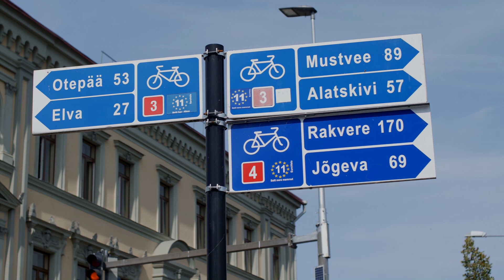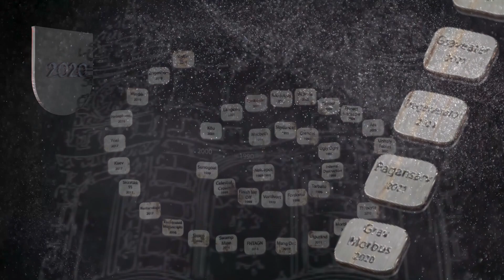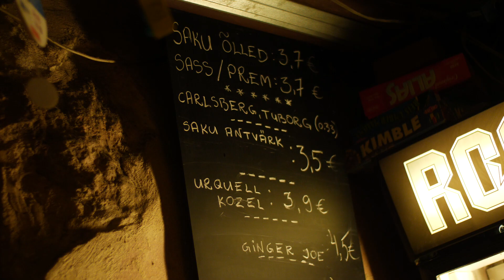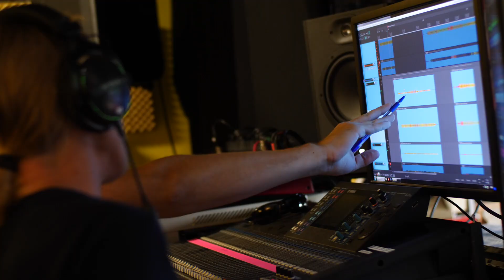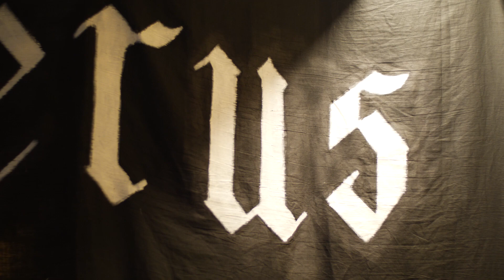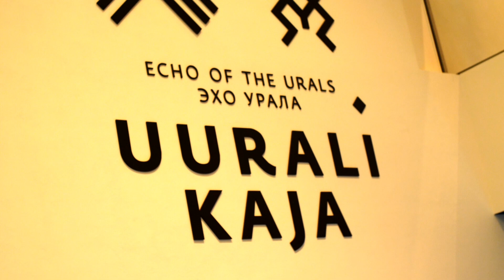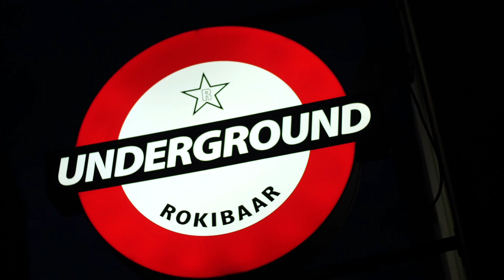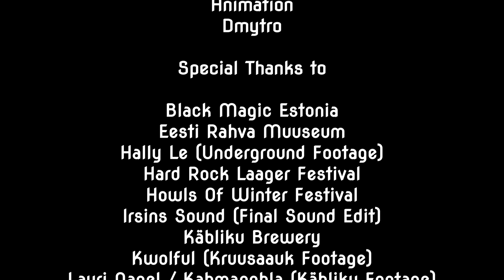Tartu Under The Horns - An Undergrounded Documentary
Five years after presenting "Tallinn Under The Horns", a documentary depicting the Underground Black Metal scene of the Estonian capital, the sequel "Tartu Under The Horns" has been finished. A small crew of the German webzine Undergrounded.de returned to the Baltics and travelled to Tartu, the second biggest city of Estonia, to take another deep dive into the even smaller metal community. In this 55 minutes long documentary, that has been filmed in the heights of the Corona epidemic in 2021, some of the most influential bands, projects and artists of the metal sub-scene have been interviewed. The documentary tells the story about music, culture, local peculiarities as well as the success and challenges of the Tartu metal scene. A scene, that has evolved over decades in a confined area with little disturbance from the outside, only to explode in a creative outburst triggered by foreign interference and its own power. The documentary was forged by the friendship, camaraderie and the growing bond of alliances connecting the Estonian and German metal scene, while aiming to educate and interest more metal fans into Estonia and Tartu.